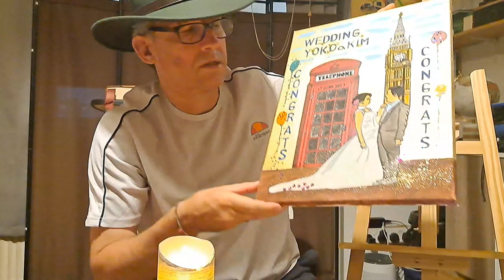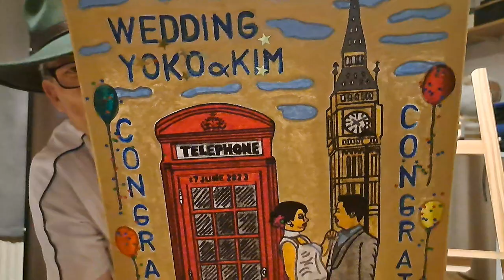Pintura a oleo🎨 "Casamento!"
Hoje vamos falar de pintura a oleo de um "CASAMENTO!" do casal YOKO e KIM que contrairam matrimonio recentemente!